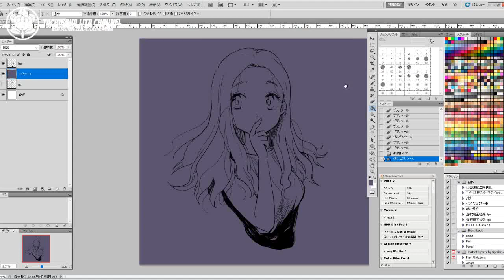✔ Step3 Digital painting | How to draw Manga Art 2017.09.20